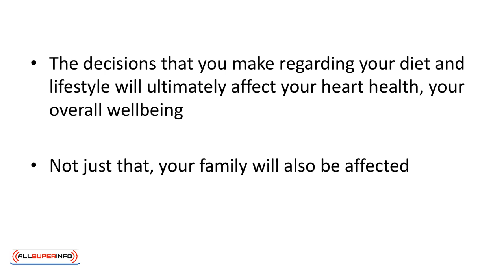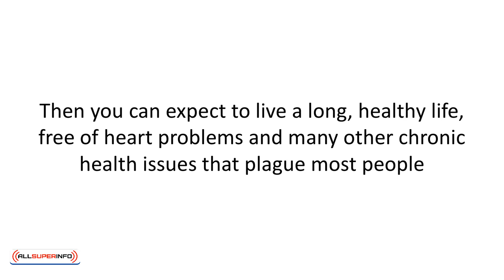Video 8 Conclusion